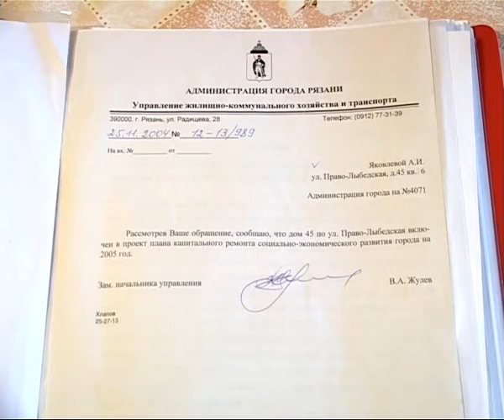Дом по улице Праволыбедской в аварийном состоянии